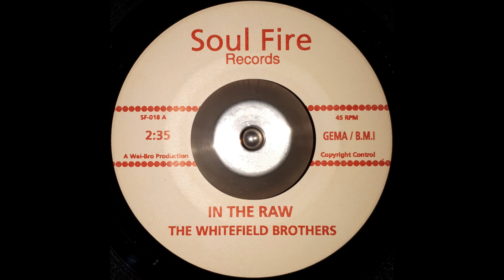The Whitefield Brothers - In The Raw